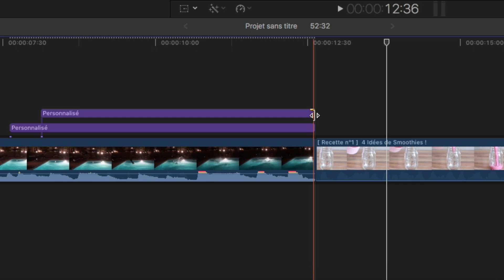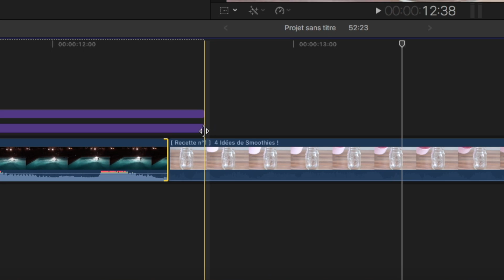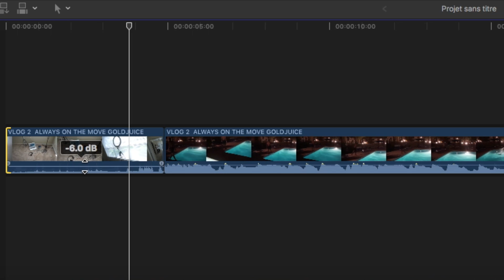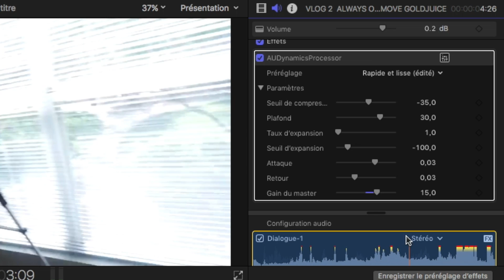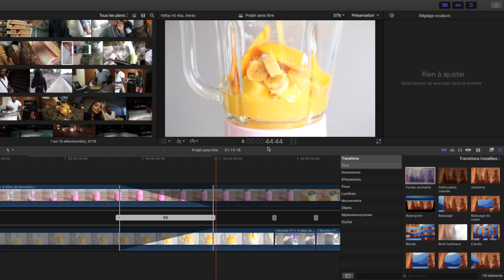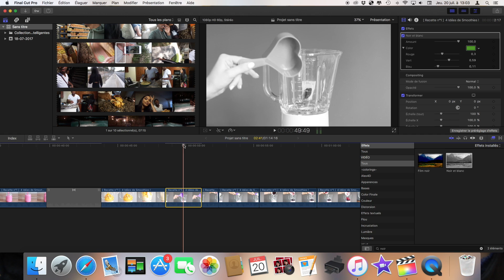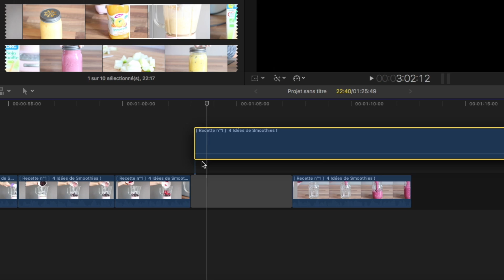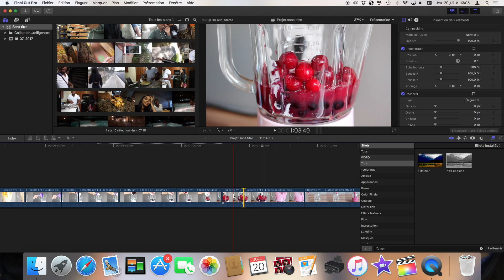➳ Astuces de Montage pour Monter plus RAPIDEMENT ( FINAL CUT PRO X )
➳ Une vidéo où je regroupe des petites astuces que j'aime bien appliquer sur Final Cut Pro pour m'aider à faire mes montages;.. J'espère que ça vous aidera ^^

xoxo
Nana

( anaizzle_ )

-Google+
... Sérieusement, qui va sur Google+ ?

Questions :

- 17 y/o

➳ MY SOFTWARE
- iMovie 10.0.6